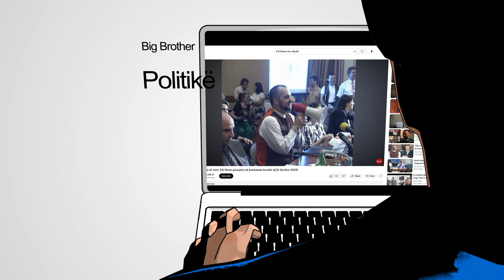Big Brother Politikë së shpejti në Tej Fasadës.